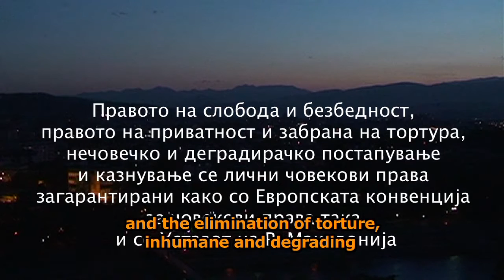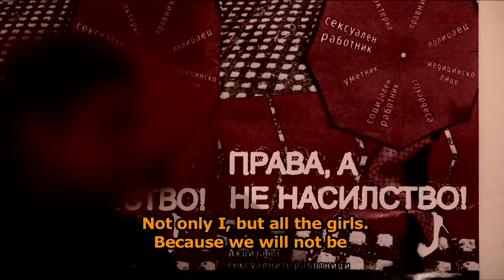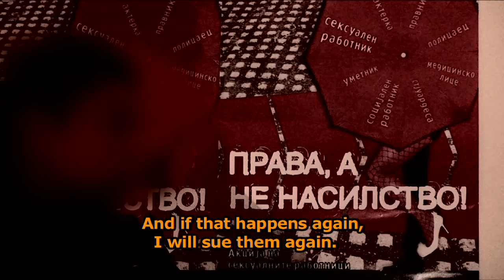Waiting for the Inevitable - Systematic Violation of Human Rights (Part III)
The video ''Waiting for the Inevitable -- Systematic Violation of Human Rights'' documents the direct practical experiences of representatives/lawyers of 13 people providing sexual services in the civil procedure against the Republic of Macedonia (MOI, First Instance Court Skopje 1 and the Clinic for infective diseases - Skopje) for the violation of their personal rights (the right to privacy and forbidding torture, inhumane or degrading treatment and punishment) as well as damage compensation. Having in mind that this is the first procedure of such kind in Macedonia, documenting such experiences, in addition to a legal resolution, shall provide an opportunity for future analyses in the court practice and directions for all representatives of marginalized communities who would face similar situations.